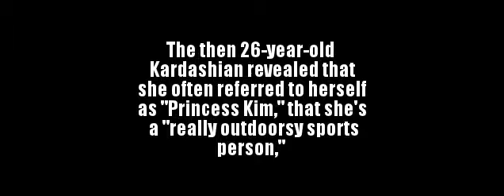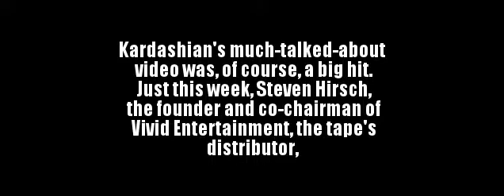Kim's interview from her first magazine cover